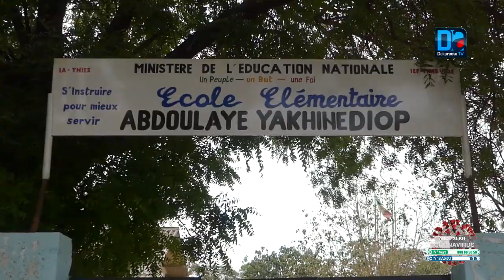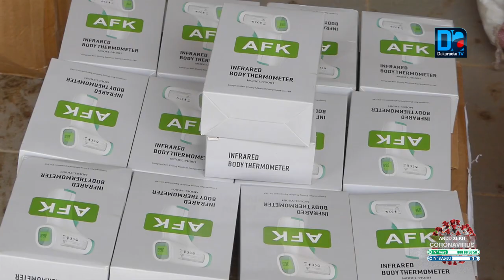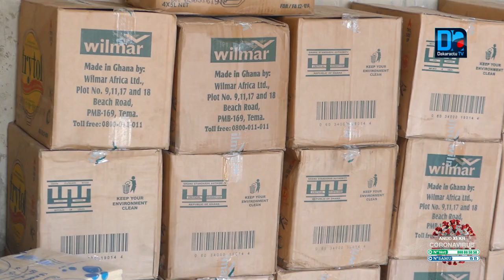Abdou Mbow paye la facture d'eau de 800 mille FCFA de l'école Abdoulaye Yakhin et distribue des kits